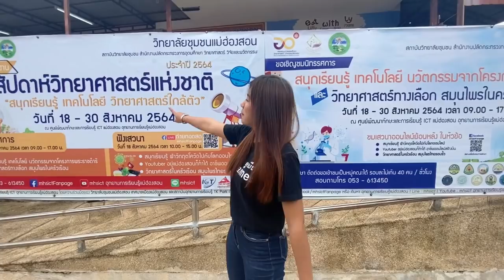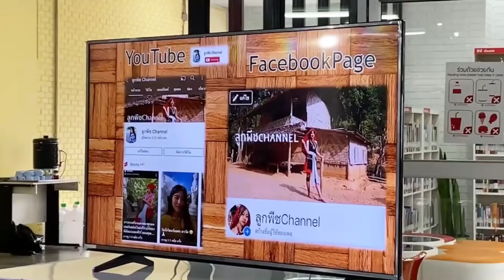เป็นวิทยากรครั้งแรกของลูกพีชChannel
ประสบการณ์ใหม่ของพีชเลยค่ะ คือการได้รับเกียรติไปเป็นวิทยากรให้ความรู้แก่นักศึกษา คนรุ่นใหม่ที่อยากเป็นยูทูปเบอร์ ซึ่งพีชรู้สึกดีใจมาก ๆ ค่ะวันนี้ และเป็นประสบการณ์ที่ท้าท้ายมาก ๆ ค่ะ 🙏🏻😊